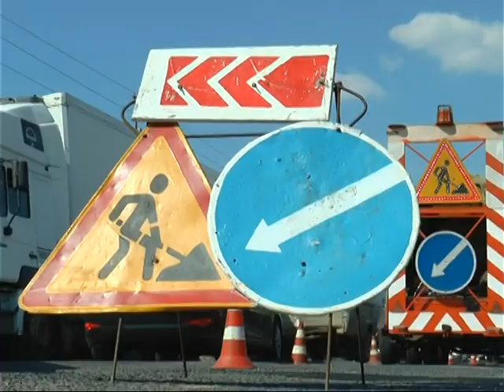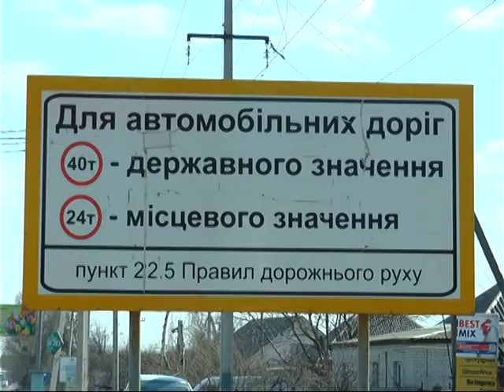На Харківщині продовжують ремонтувати автошляхи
За словами дорожників,  кожного дня працює 55 ремонтних бригад.